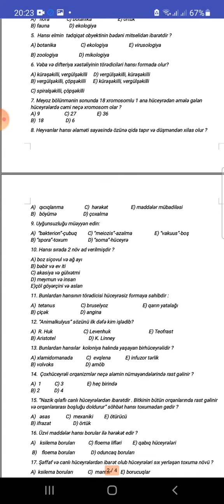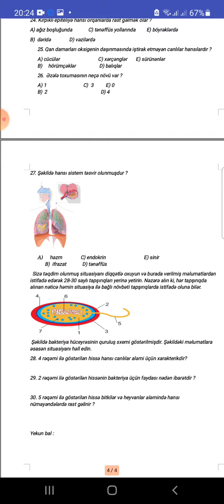Sınaq-Botanika 30 (2 fəsil)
Biologiya 6cı sinif kitabından 2 fəslə aid sınaq paylaşdım, əziz şagirdlərim, uğurlar. Aygün Daşdəmirli ilə Biologiya